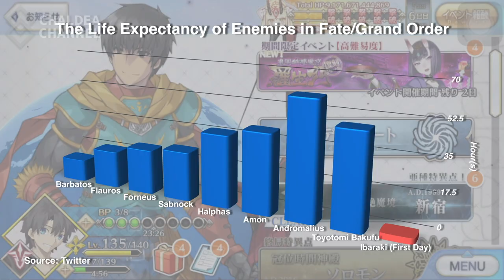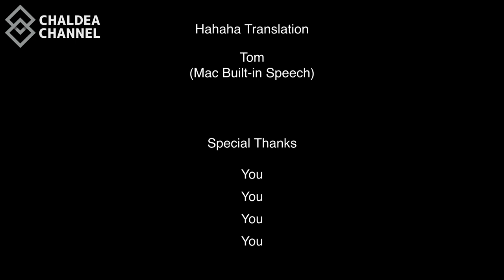【FGO】愛された鬼 The Beloved Oni【茨木童子のドキュメンタリー Ibaraki Douji's Documentary】（日英字幕）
これこそ羅生門の裏に隠された真実…
This is the truth hidden behind the Rashoumon...

いい勉強になりました。

日本語の翻訳はちょっとずれているかもしれませんが、ご了承ください。
There may be some mistakes in the Japanese translation. We appreciate your understanding. Thank you.

*すべてフィクションです。
*It is all Fiction.